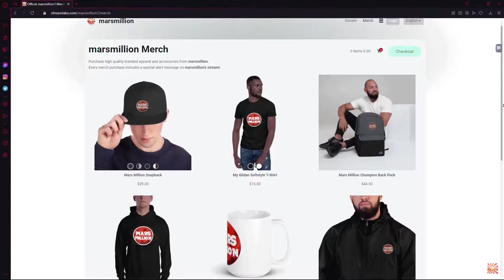RYKARD, LORD OF BLASPHEMY! - Elden Ring Gameplay!